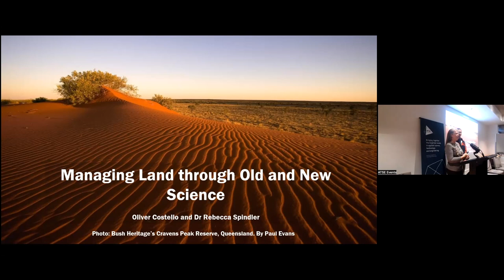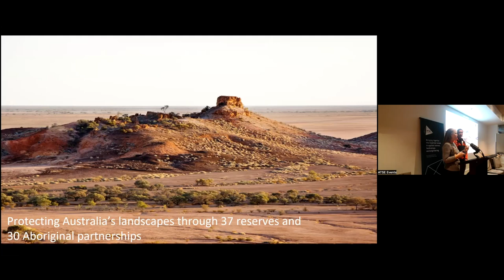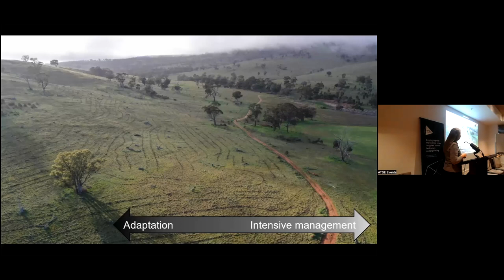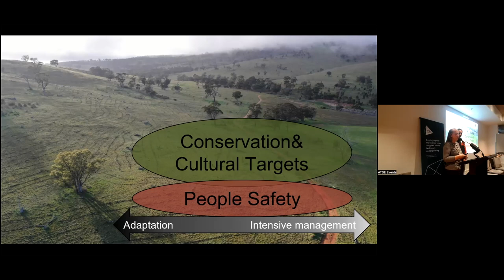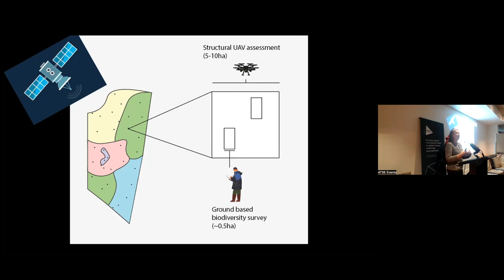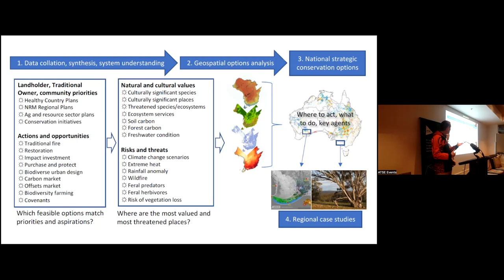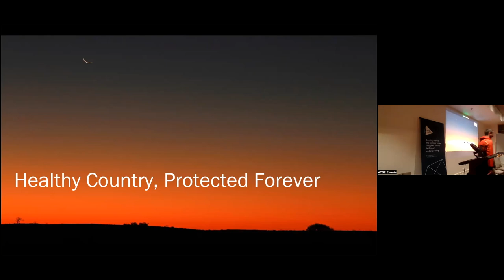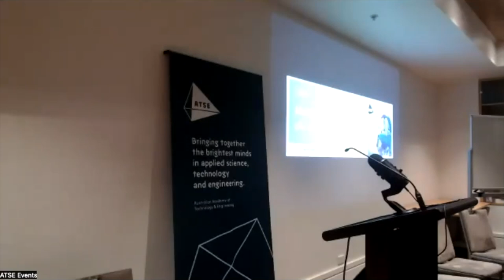Managing land through old and new science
Sustainable agriculture and protecting biodiversity in our unique and fragile landscape are critically important and linked issues especially as climate change advances.
Aboriginal and Torres Strait Islander people have successfully managed and lived off this land, sustainably, for tens of thousands of years. During this time they have built up a profound knowledge of the environment, its ecosystems and constituent species, and how to keep them healthy and productive.

Thirty two years old, Bush Heritage Australia (BHA) now helps manage some 11,000,000 hectares of land spread across Australia, most of this in partnership with Traditional Owners on their own lands, but also on reserves that BHA owns. In this work, Bush Heritage aims to bring the latest and best conservation science and technology to manage new and old problems. Working to manage fire, exotic pests, weeds, water movement across landscapes is increasingly difficult in the face of climate change. Western science complements and is blended where appropriate with Traditional Knowledge into each landscape, to restore the landscape to good health. Bringing respect and willingness to listen and share knowledge – old and new – is referred to as right-way science.

In this seminar, Rebecca Spindler and Oliver Costello will outline Bush Heritage Australia’s biodiversity conservation work with Aboriginal and Torres Strait Islander people and the application of right-way science. 2021 ATSE Fellow, Professor Richard Eckard FTSE will summarise our agricultural situation and needs. There will also be a facilitated exploration of how we can bring all this together for the betterment of agriculture and biodiversity in Australia.